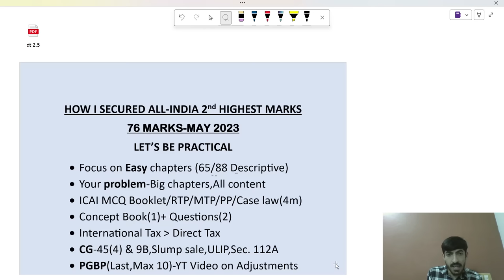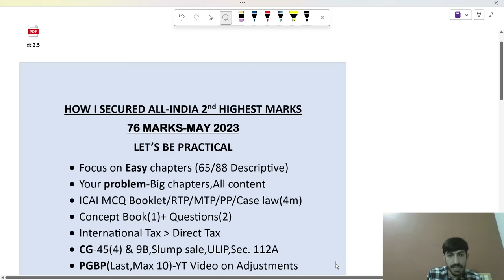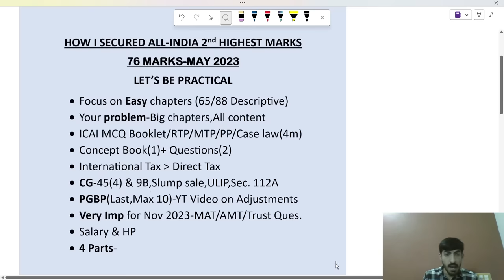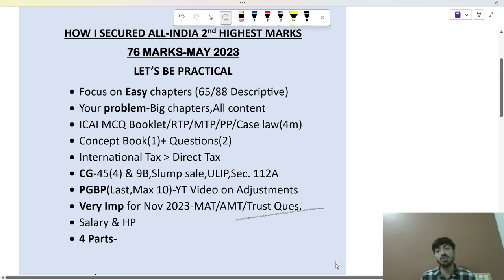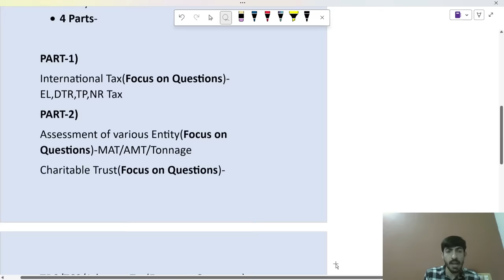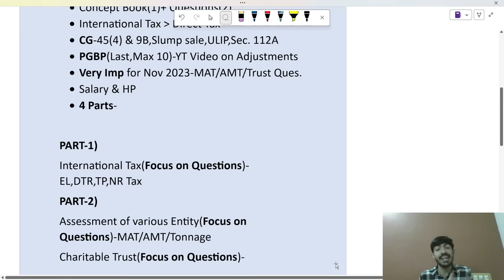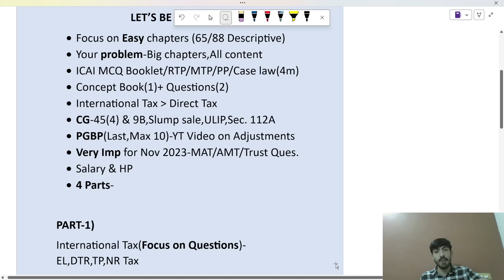You will find DT very easy after this video I Sure shot Exemption I CA Final DT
This video will guide students as to how to prepare for CA Final Paper 7- Direct Tax Laws and International Taxation

(Telegram Channel- CA FINAL FREE NOTES BY CA SHANKAR LAKHWANI)

ca final dt strategy
ca final
ca final dt
ca final strategy
strategy for ca final direct tax
ca final direct tax
ca final preparation strategy
cma final last 90 days preparation strategy
cma inter and final last 90 days preparation strategy
ca final dt revision
cma inter preparation strategy
ca final dt abc
ca final dt preparation
dt strategy
cma inter last 90 days preparation strategy
ca final dt revision strategy
CA final dt abc analysis
CA final dt exemption strategy
ca final dt nr taxation
ca final dt tds
ca final dt plan
ca final elective paper review
ca final paper 6d eco law paper review
ca final elective paper review nov 2023
ca final dt 2.5 days plan
ca final dt 1.5 days plan
ca final dt pgbp
ca final dt international taxation
ca final dt capital gains
ca final dt basic concepts
ca final dt income from other sources
ca final dt incomes which do not form part of total income
ca final dt clubbing of income
ca final dt set off and carry forward of losses
ca final dt deductions under chapter VI-A
ca final dt assessment of various entities
ca final dt charitable trust
ca final dt tds tcs
ca final dt assessment procedure
ca final dt return filing
ca final dt appeals and revision
ca final dt dispute resolution
ca final dt penalties
ca final dt miscellaneous
ca final dt transfer pricing
ca final important questions
ca final dt important questions
ca final abc
ca final abc analysis
ca final dt dtaa
ca final international taxation
ca final dt double taxation relief
ca final dt advance rulings
ca final dt equalisation levy
ca final dt tax treaties
ca final dt beps
ca final dt gaar
ca final dt mtc
ca final dt model tax conventions
ca final dt rule 115
ca final dt rule 128
ca final dt marathon
ca final dt international tax marathon
ca final dt international taxation marathon
ca final dt amendments
ca final dt amendments for nov2023